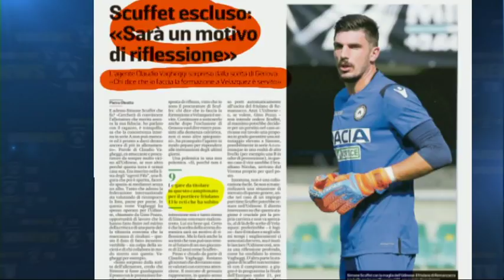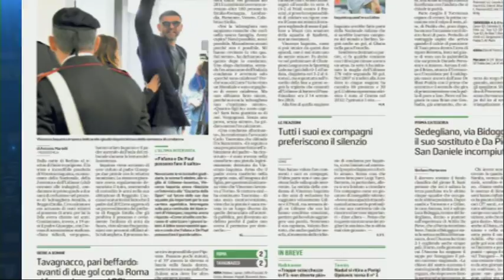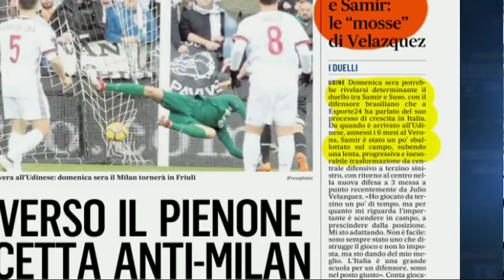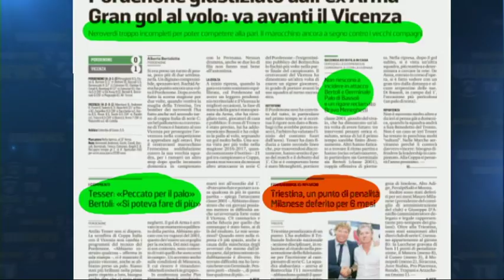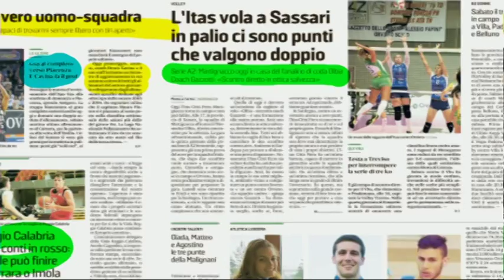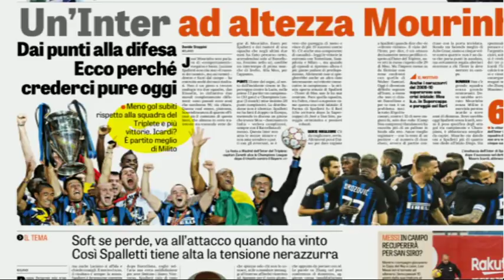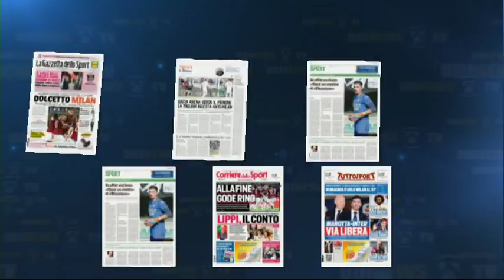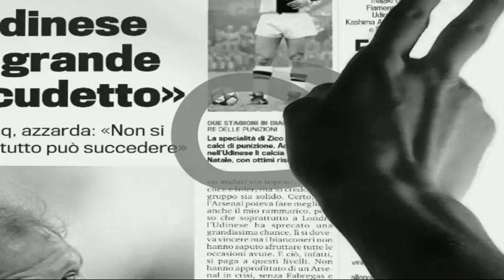Buongiorno Friuli | Sport | 01 novembre 2018